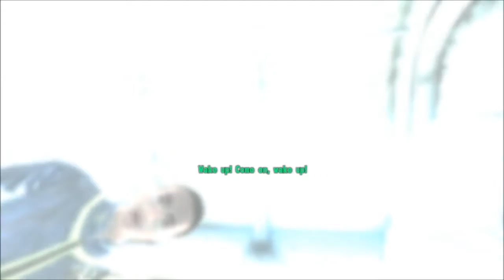Fallout 3 Pt 3 - Half the People I Know is Dead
Because I was forced to kill them, since they were trying to shoot me

I got a request to play Fallout 3, or Skyrim with guns, roaches, and stim as I have grown to call it, so here it is.